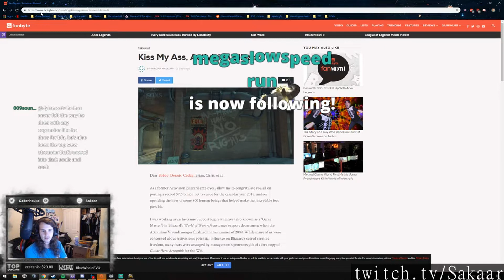WoW streams highlights [14-02-2019] - feat. Anshlun, cdewx, 비전매력_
Featuring:
Do you guys not have memes ?